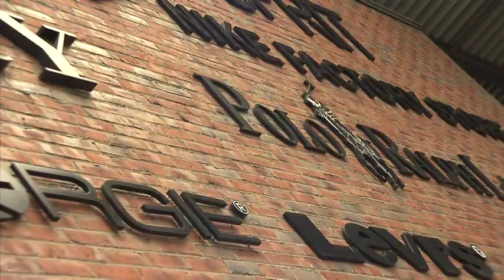Porsche Tennis Grand Prix 2011 - Shopping with Agnieszka Radwanska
Agnieszka Radwanska goes shopping in Metzingen, the Outlet City.